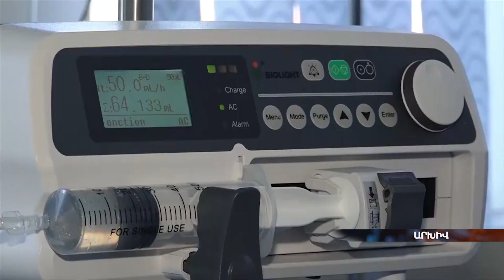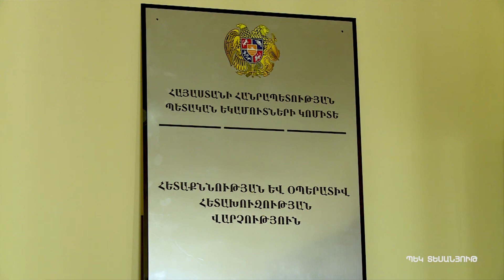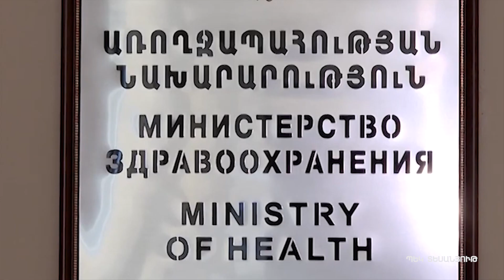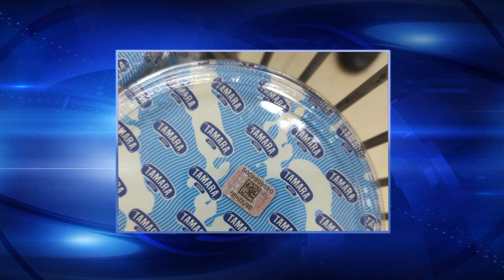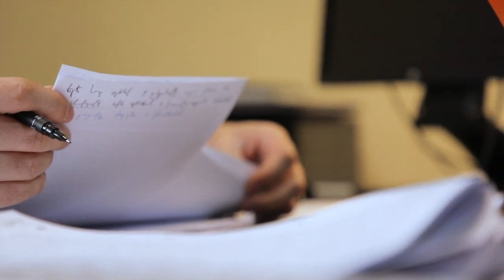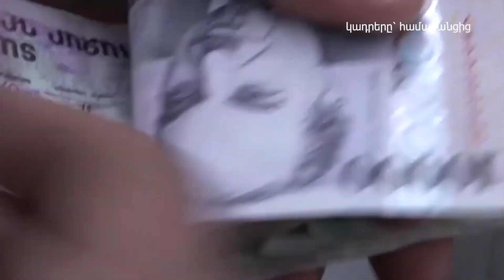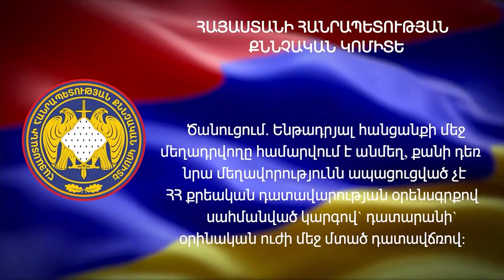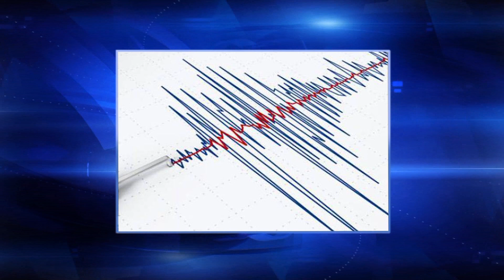Lurer 06 02 2023